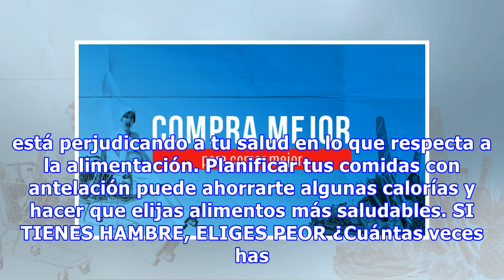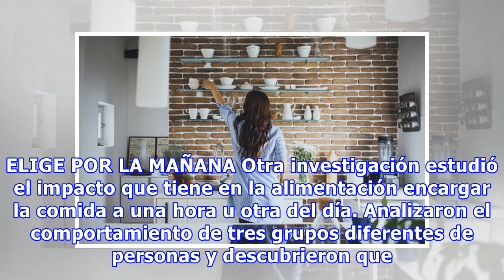Por qué es mejor planificar tu comida con antelación